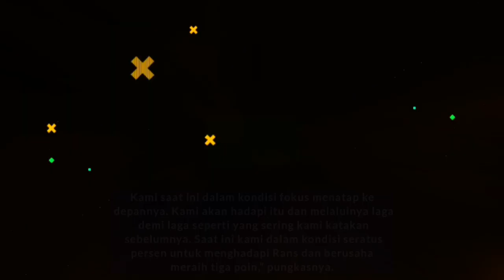Jelang Lawan Rans Persib Siap Menggeser Persija Di Posisi 2. David Da Silva Fokus Tatap Lawan Rans.